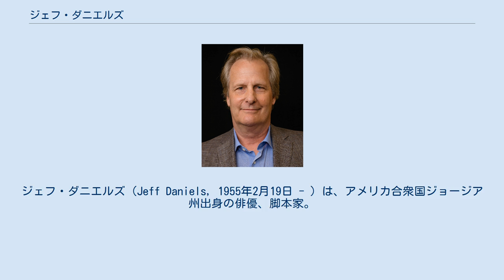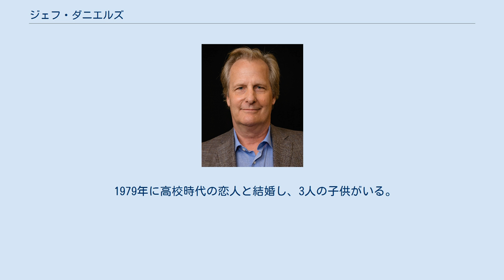ジェフ・ダニエルズ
ジェフ・ダニエルズ（Jeff Daniels, 1955年2月19日 - ）は、アメリカ合衆国ジョージア州出身の俳優、脚本家。
 1955年にジョージア州アセンズに生まれる。
生後6週間だけ同州で育つが、その後ミシガン州へ移住する。
セントラル・ミシガン大学で演劇を学び、卒業後にニューヨークへ渡って舞台に出演するようになり、ブロードウェイデビューも果たした。
その後も舞台で活躍してドラマ・デスク・アワードも受賞している。
オフ・ブロードウェイでも同賞にノミネートされたほか、オビー賞へのノミネート経験もある。
 1981年にミロス・フォアマン監督の『ラグタイム』で映画デビュー。
その後に出演したジャック・ニコルソン、シャーリー・マクレーン出演の『愛と追憶の日々』はアカデミー作品賞も受賞した。
同作品において主演のデブラ・ウィンガーの夫を演じたことから徐々に注目されるようになり、ウディ・アレン監督の『カイロの紫のバラ』に出演した際にはゴールデン・グローブ賞にノミネートされた。
翌1986年に出演したジョナサン・デミ監督の『サムシング・ワイルド』でも同賞にノミネートされており、役者としてのキャリアを順調に重ねていった。
特にダニエルズの知名度を押し上げたのは1994年にジム・キャリーと共演したコメディ映画『ジム・キャリーはMr.ダマー』。
同作品では、見事なまでに頭の悪い男を喜々として演じて、キャリーとのコンビネーションを際立たせた。
また、この年は当たり年ともなり、キアヌ・リーブスを一躍スターダムに押し上げた大ヒット映画『スピード』へも出演。
リーヴス演じる主人公の相棒であり、良き理解者である同僚を演じている。
それから現在に至るまで、様々な作品に顔を出しており、主役を支える役者として着実な地位を確立した。
 テレビドラマでの活躍もあり、2012年からはHBO制作の社会派ドラマ『ニュースルーム』もダニエルズ主演で放送が開始された。
同作品はダニエルズ演じるアンカーマンを中心としたアンサンブル作品になっている。
同作品においてもゴールデン・グローブ賞にノミネートされ、同賞のノミネートはこれまでで4回に上る。
2013年、第65回プライムタイム・エミー賞では、主演男優賞（ドラマシリーズ部門）を獲得した。
 現在もホームタウンのミシガン州チェルシーに住み、Purple Rose Theatre Companyという劇団を主宰している。
 1979年に高校時代の恋人と結婚し、3人の子供がいる。